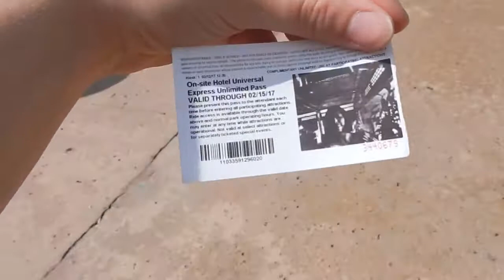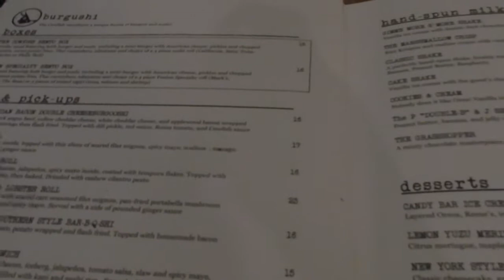Chelsea's DCP - Universal Studios Take 2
Here is the 12th Vlog of my Disney College Program journey, hope you enjoy! You can also keep up with my experience by checking out my other social medias which are listed below!